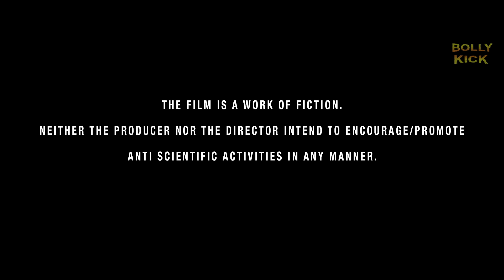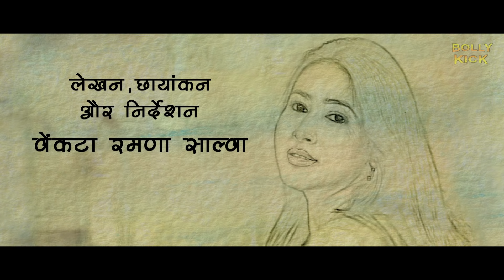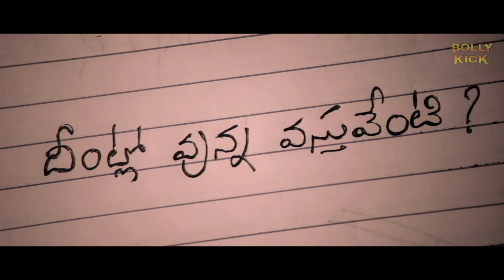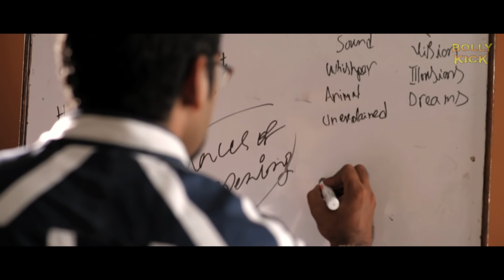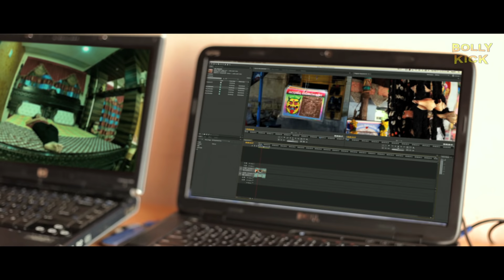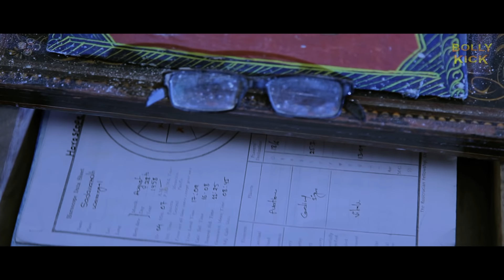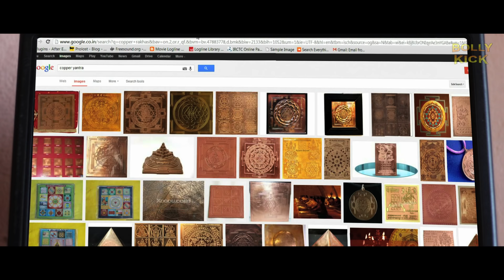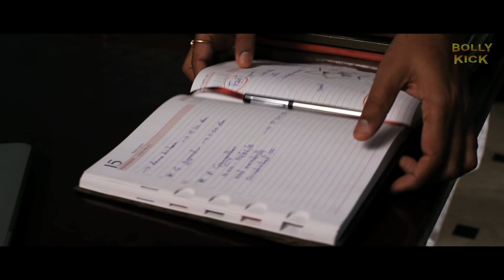Evaru Full Movie | Nandamuri Tarakaratna | Hindi Dubbed Movies 2021 | Panch Bora | Nassar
South Indian Movies Dubbed in Hindi Full Movie 2021 New : Evaru...? movie is a Horror based written and directed by Venkataramana Salva and produced by Muppa Ankamma Chowdary while Yogeswara Sharma scored music for this movie

Nandamuri Taraka Ratna and Panchi Bora are playing the main lead roles along with Nassar seen in important role in this movie